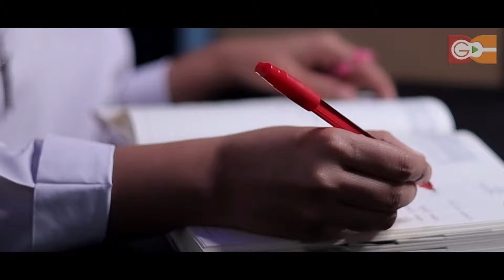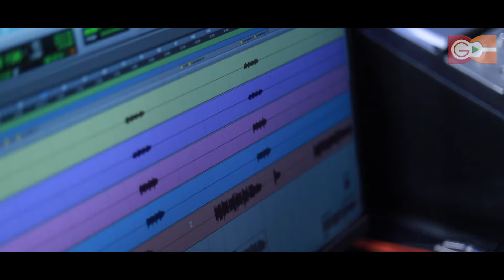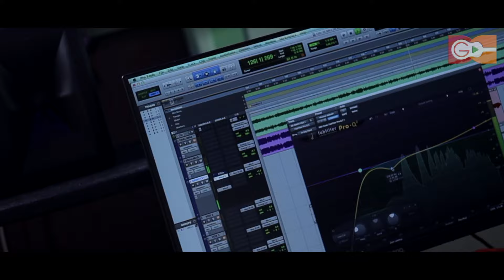Ee belivediyil | ഈ ബലി വേദിയിൽ | Sr Rincy Alphonse SD | Fr Shaju Bernard IC | Jiji Thomas | Geetham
GEETHAM MEDIA presents the brand new song " EE BALI VEDIYIL "
Song Ee bali vediyil ഈ ബലി വേദിയിൽ
Singer Sr. Rincy Alphonse SD
Lyrics  & Concept : Fr.Shaju Bernard IC
Music, Orchestration : Jiji Thomas
Studio : Geetham kochi
Produced by Raju George Elivalayil UK

* ANTI-PIRACY WARNING *
This content is Copyright to Geetham media. Legal action will be taken against those who violate the copyright of the following material presented.
Geetham Media, Kochi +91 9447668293